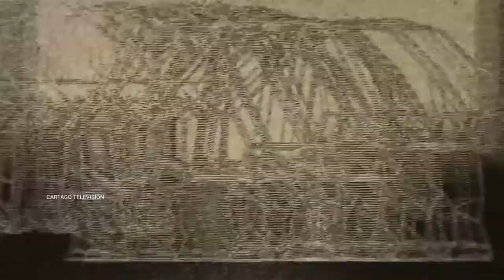Base yanqui en Neuquen: Control total sobre Vaca Muerta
Martes 12.30
Miércoles 11:30
Jueves 18:30
Viernes 15:30
Sábado 11:30
Domingo 23:30

Entrevistas realizadas frente a la Base que EEUU, en complicidad con el gobierno, construye en Neuquén

EEUU históricamente ha desplegado una política de opresión y sometimiento económico como país imperialista a nivel internacional. Su injerencia en las políticas económicas en nuestro país tiene que ver con el saqueo de los bienes comunes y la consiguiente pérdida de la soberanía nacional.